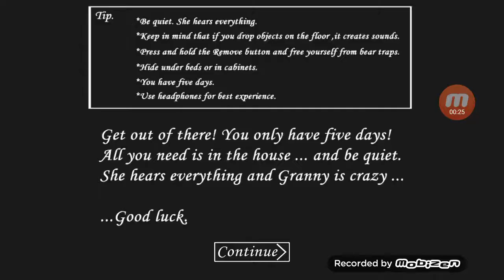3 odc Granny z Wojtkiem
Pocaluj się babka w dupe